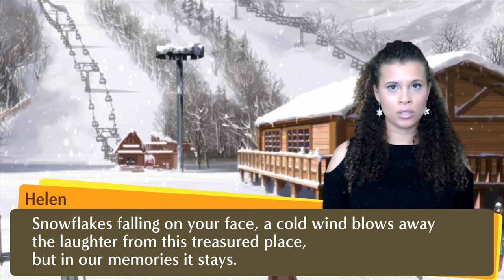Persona 4 "Snowflakes" Brass Quintet Cover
"Snowflakes" from Persona 4 Golden, Composed by Shoji Meguro, lyrics by Benjamin Franklin, arranged by Thomas Kresge, and featuring Helen Planchet on vocals.

❄️ This song is on our album "Snowtopia: A Video Game Holiday Tribute"!

Performed by The Game Brass, the video game brass quintet, featuring (from left to right):
🎵 John Robert Matz: Trumpet

About Snowtopia:
The Game Brass proudly presents "Snowtopia", a tribute to our favorite ice, snow, winter, and holiday-themed video game worlds. It's a journey through the various landscapes of the winter season, from frigid tundras to beautiful, snowcapped valleys, featuring music from Banjo-Kazooie, EarthBound, Undertale, Final Fantasy, NiGHTS, Persona, Super Mario 64, Kingdom Hearts, Mario Kart, World of Warcraft, and Mega Man, filled with the magic and wonder of the holiday season.

Notes from Thomas about this arrangement:
Snowflakes fall and wind blows cold, but our memories together keep us warm inside. From Persona 4 Golden comes this beautiful song about friendship, featuring the voice of Helen Planchet.

Notes from Robby about the video:
I don't know if you can tell from the edit and all the references I've made, but wow I sure do love Persona. My favourite reference is probably the P4G intro psychedelic snowflake zoom sequence. I've wanted to try recreating something like that ever since I first started up the game. Anyway, purists, please don't be mad at me for including footage from P4D (which is an awesome game in its own rite) and the anime series. I just had to go with what worked. Did I take it too far? Honestly this was such a blast that if I had more time I would have done even more.